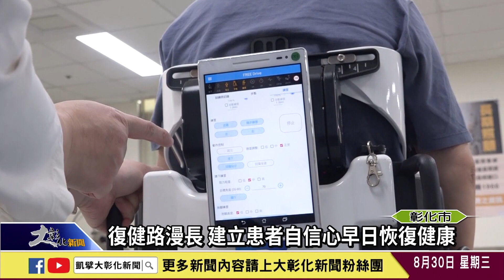1120830 下肢機器人 助中風者站起來走路做復健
意外或是疾病導致行動不便都得靠積極的復健才能恢復往常的生活，一名52歲林姓婦人今年四月因腦動脈瘤破裂昏倒就醫，開刀後在加護病房住了50多天，轉入普通病房後發覺自己無法站立，才50歲就得坐輪椅，林姓婦人不甘心，除了積極做復健外，還透過最新的下肢機器人訓練走路，雖然要完全恢復還有一段距離，卻也讓患者燃起希望。